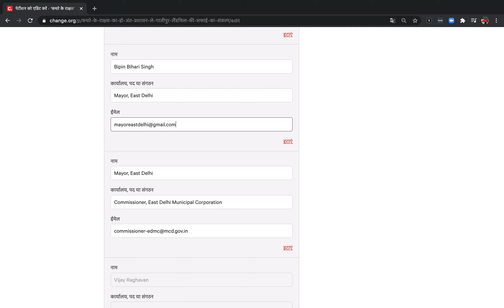अपनी पेटीशन में डिसीजन मेकरों की ईमेल आईडी कैसे डाले